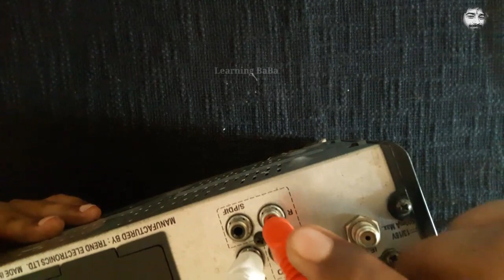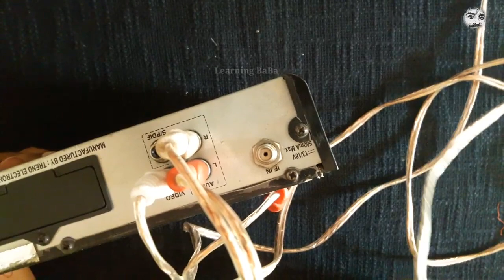How to connect home theater to set top box ¦ how to connect hometheatre with setup box| woofer setup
connect करने वाली केबल का खरीदने का लिंक नीचे दिया है | कोई भी cable खरीद लीजिये आपका काम हो जाऐगा

Best 3.5 mm to RCA cable खरीद

High Quality 3.5mm to RCA cable खरीद